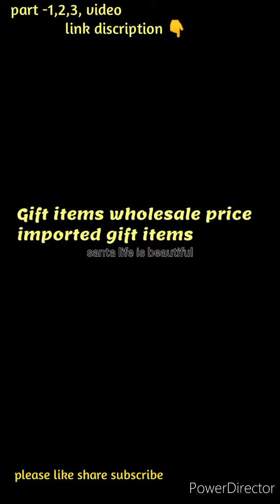imported gift items wholesale market in Chennai|marriage gifts|idol statues|kuberan statue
part 3 shopping vlog gift items

All type of gift items are available

birthday |anniversary |festival | get together|return gifts | kid's gifts | girl children gifts | boys gift

god bless your family stay blessed forever and ever💐💐💐

Please support small youtubers 🙏

Krishna gift world
No:32,Kasi chetty Street (CMC)complex
2st floor,Chennai-79

my channel contains multi content

gardening| cooking|shopping haul|kid's

stories| party| organisation| home and

decor| snacks recipes| day in my life |

shopping haul |if you like my content and

gift items at wholesale price

stay safe 🌷

stay positive 👍